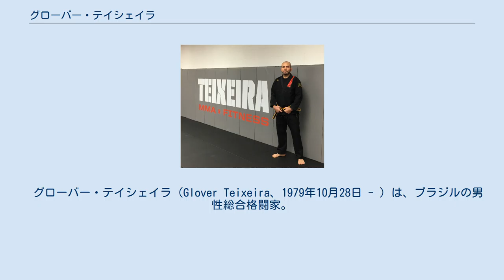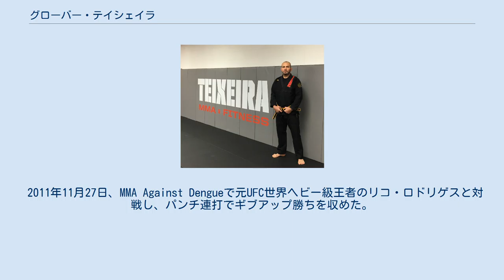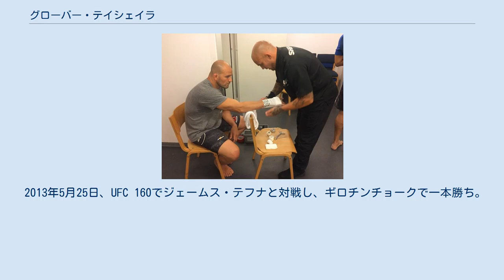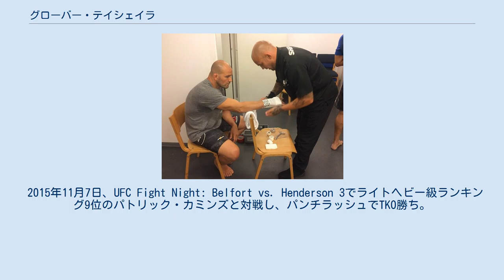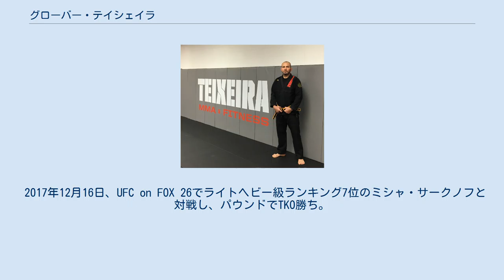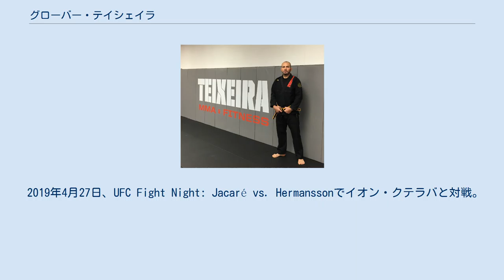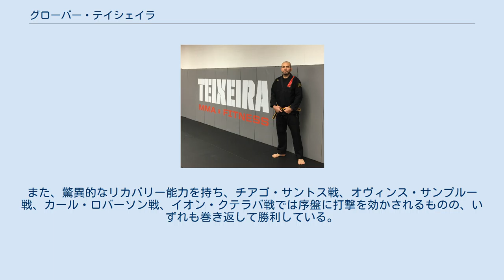グローバー・テイシェイラ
￼グローバー・テイシェイラ（Glover Teixeira、1979年10月28日 - ）は、ブラジルの男性総合格闘家。
ミナスジェライス州ソブラリア出身。
アメリカ合衆国コネチカット州ダンベリー在住。
テイシェイラMMA & フィットネス主宰。
UFC世界ライトヘビー級ランキング1位。
元修斗南米大陸ヘビー級王者。
 電気が通っていないような田舎町で生まれる。
実家が農家を営んでおり、子供の頃から父の手伝いをしていた。
1999年に19歳でコネチカット州に移住。
マイク・タイソン、ブルース・リー、ホイス・グレイシーが好きで格闘技に興味を持ち、22歳からブラジリアン柔術を始める。
ブラジル人でありながらアメリカ移住後にブラジリアン柔術を学んだ。
2002年6月に総合格闘技デビュー。
ローカル大会で実績を積むも不法滞在の為、一旦ブラジルに帰国し再デビューしたという紆余曲折のキャリアを持つ。
 2011年8月5日、修斗南米大陸ヘビー級（-100kg）王座決定戦でアントニオ・メンデスと対戦し、リアネイキドチョークで一本勝ちを収め王座獲得に成功した。
 2011年11月27日、MMA Against Dengueで元UFC世界ヘビー級王者のリコ・ロドリゲスと対戦し、パンチ連打でギブアップ勝ちを収めた。
 試合前のテイシェイラ（2019年） 2012年5月26日、UFC初参戦となったUFC 146でカイル・キングスベリーと対戦し、肩固めで一本勝ちを収めた。
 2013年1月26日、UFC on FOX 6で元UFC世界ライトヘビー級王者のクイントン・"ランペイジ"・ジャクソンと対戦し、3-0の判定勝ちを収めた。
 2013年5月25日、UFC 160でジェームス・テフナと対戦し、ギロチンチョークで一本勝ち。
 2013年9月4日、UFC Fight Night: Teixeira vs. Baderでライアン・ベイダーと対戦。
ベイダーの打撃を受ける場面があったものの、カウンターのパンチでダウンを奪い、パウンドで1RTKO勝ちを収めライトヘビー級王座挑戦権を獲得。
 2014年4月26日、UFC 172のUFC世界ライトヘビー級タイトルマッチで王者ジョン・ジョーンズに挑戦し、0-3の5R判定負けを喫し王座獲得に失敗した。
約9年ぶりの敗戦を喫し、自身の連勝記録は20でストップした。
 2014年10月25日、UFC 179でライトヘビー級ランキング6位のフィル・デイヴィスと対戦し、0-3の判定負け。
 2015年8月8日、UFC Fight Night: Teixeira vs. St. Preuxでライトヘビー級ランキング6位のオヴィンス・サンプルーと対戦し、リアネイキドチョークで一本勝ち。
 2015年11月7日、UFC Fight Night: Belfort vs. Henderson 3でライトヘビー級ランキング9位のパトリック・カミンズと対戦し、パンチラッシュでTKO勝ち。
 2016年4月16日、UFC on FOX 19でライトヘビー級7位のラシャド・エヴァンスと対戦し、パンチラッシュでKO勝ち。
 2016年8月20日、UFC 202でライトヘビー級ランキング1位のアンソニー・ジョンソンと対戦し、試合開始13秒に右アッパーでKO負け。
 2017年5月28日、UFC Fight Night: Gustafsson vs. Teixeiraでライトヘビー級ランキング1位のアレクサンダー・グスタフソンと対戦。
5Rに右アッパー3連発から右フックをもらいKO負け。
 2017年12月16日、UFC on FOX 26でライトヘビー級ランキング7位のミシャ・サークノフと対戦し、パウンドでTKO勝ち。
 2018年7月22日、UFC Fight Night: Shogun vs. Smithでライトヘビー級ランキング9位のコーリー・アンダーソンと対戦し、0-3の判定負け。
 2019年4月27日、UFC Fight Night: Jacaré vs. Hermanssonでイオン...